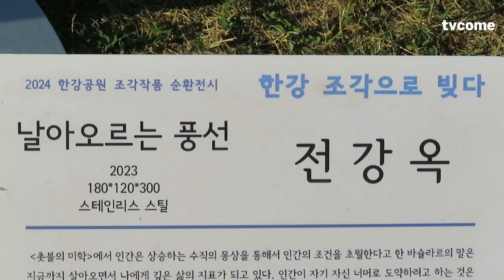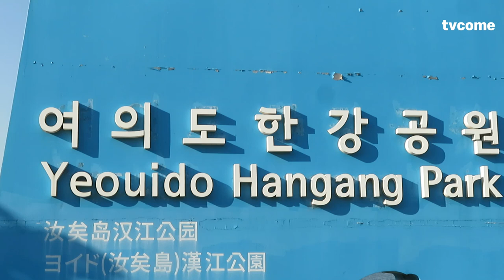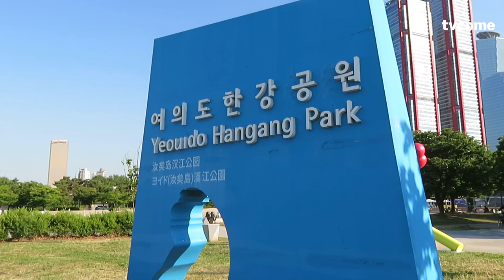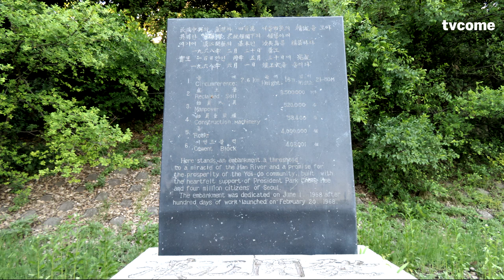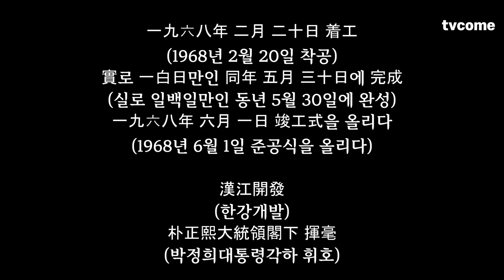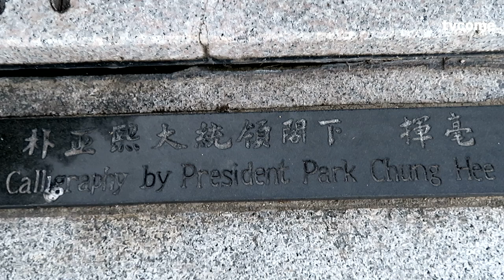서울의 공원 / 2024 여의도 한강공원 조각 작품 순환 전시 Yeouido hangangpark 여의나루역 2번 출구 마포대교 남단 한강의 기적 한강개발기념비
1. 한강의 기적을 이룬 초석이 된 박정희 대통령의 한강개발 여의도 구축 기념비
2. 위치: 박정희대통령의 한강개발 기념비
마포대교 남단 트윈타워 맞은편 아래 쪽 한강변 구석에 있다.
박정희 이름이 훼손되어 있다. 아마 박정희 대통령에 대한 불만이 있는 자의 소행이 아닐까 생각한다.
3. 내용:
民族中興의 氣運과 四百萬 서울市民의 精誠을 모아
(민족중흥의 기운과 사백만 서울시민의 정성을 모아)
英明한 朴正熙 大統領閣下의 領導아래
(영명한 박정희 대통령각하의 영도아래)
여기에 漢江開發의 基本인 汝矣島를 構築하다.
(여기에 한강개발의 기본인 여의도를 구축하다.)
一九六八年 二月 二十日 着工
(1968년 2월 20일 착공)
實로 一白日만인 同年 五月 三十日에 完成
(실로 일백일만인 동년 5월 30일에 완성)
一九六八年 六月 一日 竣工式을 올리다
(1968년 6월 1일 준공식을 올리다)
漢江開發
(한강개발)
朴正熙大統領閣下 揮毫
(박정희대통령각하 휘호)

촬영: 2024년 6월 5일 화요일 오후 4시 40분~6시